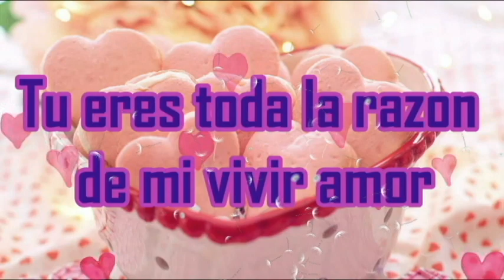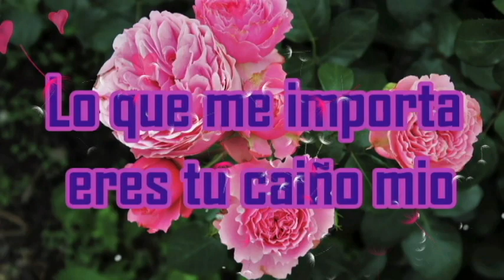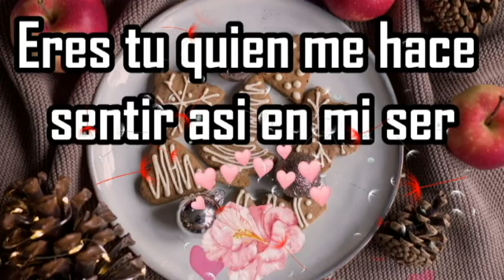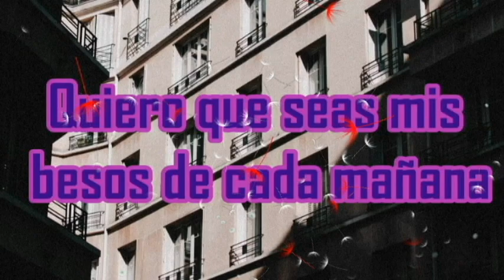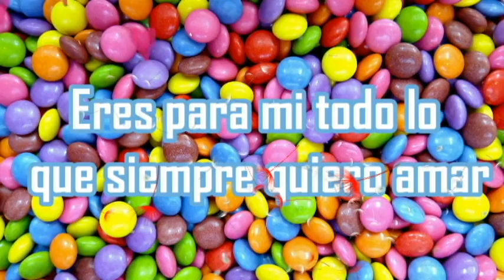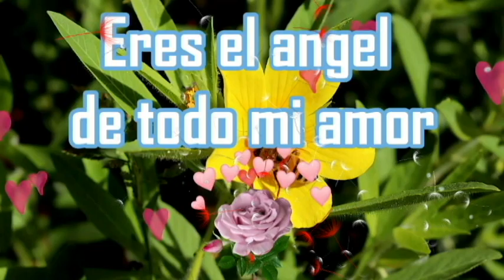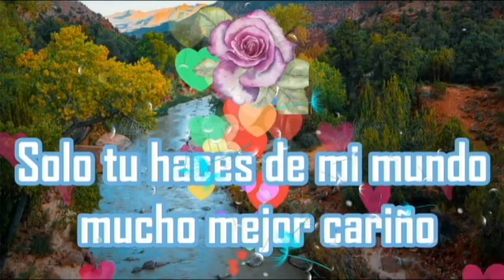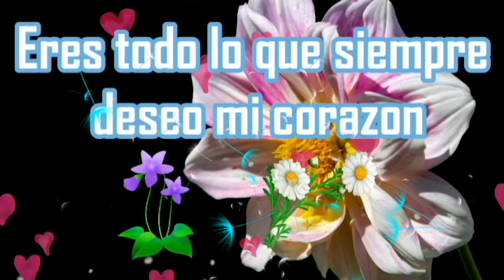Amarte mas fuerte vida mia poema de amor dedicatoria romantica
Lindo mensaje de amor con música romántica para dedicar, enamorar y compartir.